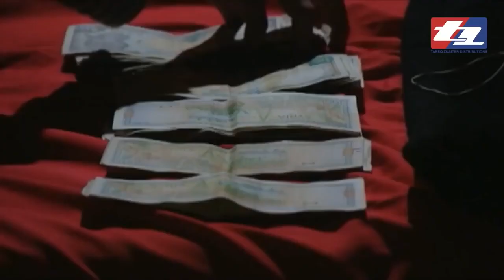حكايا يوم ممطر اخر : حذروها لا تشتغل عارضة ازياء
من مسلسل

لمشاهدة العمل كاملا